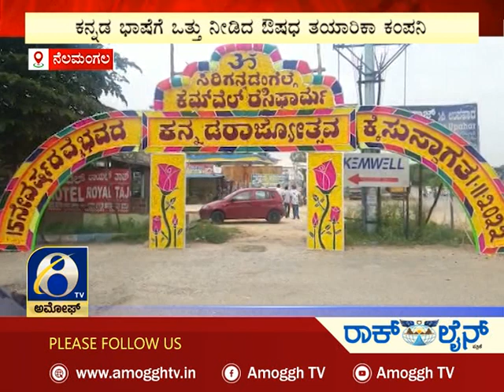ಅಮೋಘ್ ನ್ಯೂಸ್ | Amoggh T.V | 8 @pm | 01-11-2022